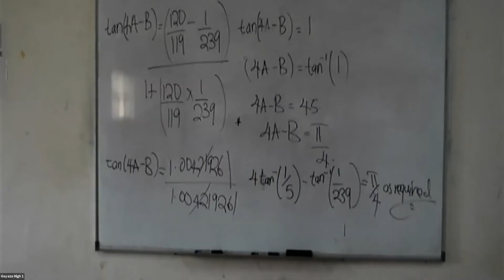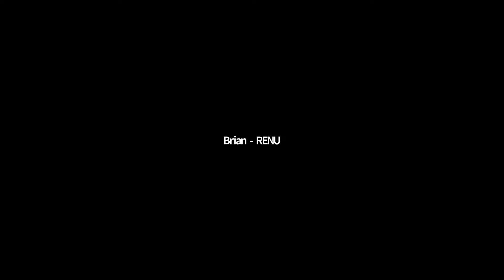RENU & UCC Speeches A level Mathematics Seminar 2021